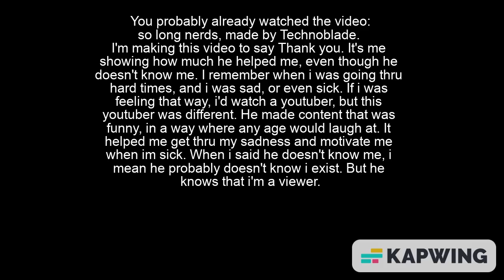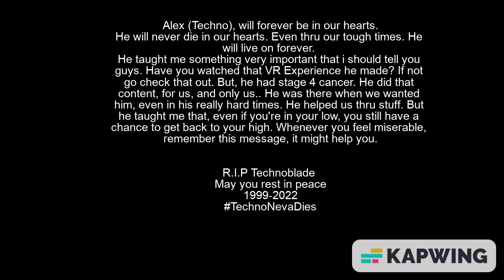R.I.P Technoblade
He lost to stage 4 cancer. Technoblade Never Dies